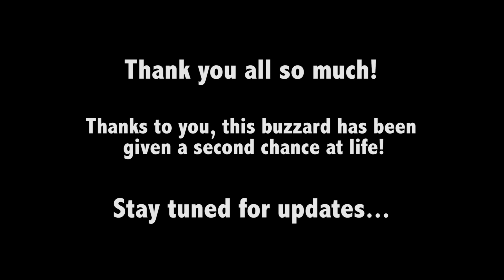Injured buzzard back from surgery!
You are all incredible! In only an hour we broke through our fundraising target and continued to over 200% of our surgery costs! This money will help us pay for the buzzards surgery, aftercare and medication over the next few weeks and any extra funds will go directly to helping other patients in need. Our buzzard recently went for emergency surgery with Dr. Neil Forbes (one of the worlds best avian orthopaedic vets) and we are very pleased to say all has gone well! The bones have been pinned back into place and it is now just a matter of time to see if it recovers successfully.

Without your help, this bird would have suffered a slow and painful death in the wild, but now it has been given a second chance to be free once more.